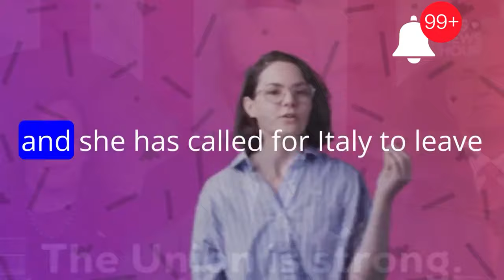"Italian Prime Minister Georgia Malone Defends Decision To Close The Country"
First woman to be Prime Minister of Italy, elected in October 2022.
Began her career in youth politics, rising through the ranks of the Alleanza Nazionale (far-right) party.
Co-founded and now leads the Brothers of Italy (Fratelli d'Italia), another far-right party.
Political Views:

Generally considered far-right.
Strong supporter of Italian nationalism, advocating for a more assertive Italy on the international stage.
Critical of immigration and multiculturalism, favoring stricter border controls and assimilation of immigrants.
Euro skeptic, holding a critical view of the European Union and supporting reforms based on national interests.
Social conservative opposing abortion and same-sex marriage, promoting traditional family values.
Policies:
Emphasis on security and border control, including cracking down on illegal immigration.
Focus on fiscal responsibility and economic growth, prioritizing national interests in trade and economic partnerships.
Advocacy for traditional values and family structures, promoting social cohesion and national identity.
Potential for reforms in welfare, education, and justice systems, aligned with her conservative and nationalist outlook.
Controversies:
Her far-right background and association with past controversies generate concern among some citizens.
Some policies, like stricter immigration controls, are criticized for potential human rights violations.
Euro skepticism raises questions about Italy's future role in the European Union. @nazirbaloch613